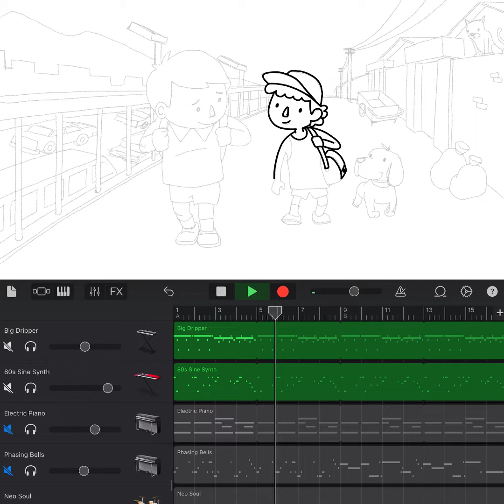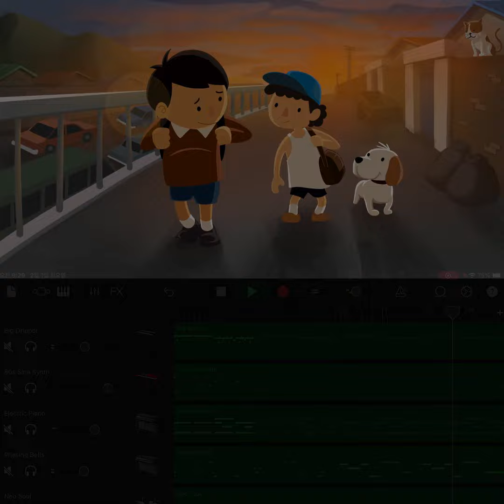[1' painting show] Going Home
1minute painting show that's drawn in a short music loop.